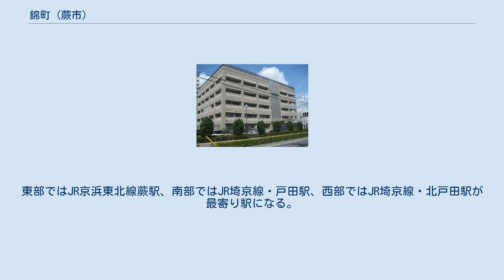錦町 (蕨市)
日本 」 埼玉県 」 蕨市 」 錦町 錦町（にしきちょう）は、埼玉県蕨市の町名。
現行行政地名は錦町一丁目から錦町六丁目。
郵便番号は335-0005（蕨郵便局管区）。
 蕨市の西部に位置し、北東で北町、東で中央、南で戸田市上戸田、南西で戸田市新曽、北西でさいたま市南区辻と接する。
一・二丁目と四丁目の大部分が工業地域だったが、宅地化が進んでいる。
町域東辺、北町・中央との境界に国道17号（中山道）が通っている。
 住宅地地価は2017年（平成29年）1月1日の公示地価によれば錦町4-8-26の地点で21万8000円/m2となっている。
 中世以降芝丘郷蕨村に属した。
江戸時代初期に現在の蕨市内が蕨村・塚越村の2ヶ村に固定されて以降、一貫して蕨村・蕨宿に属した。
現在の町域内にあたる区域は寺社領を除いては江戸期を通じて全て天領だった。
1889年（明治22年）の町村制施行で北足立郡蕨町大字蕨の一部となり、1966年（昭和41年）10月1日、新住居表示の実施に伴い大字蕨の一部から錦町が成立した。
 成立の際、市内の西部を占めることから「ニシ」に「キ」を添え雅名とした。
 2017年（平成29年）10月1日現在の世帯数と人口は以下の通りである。
 町域内に鉄道は走っていない。
東部ではJR京浜東北線蕨駅、南部ではJR埼京線・戸田駅、西部ではJR埼京線・北戸田駅が最寄り駅になる。